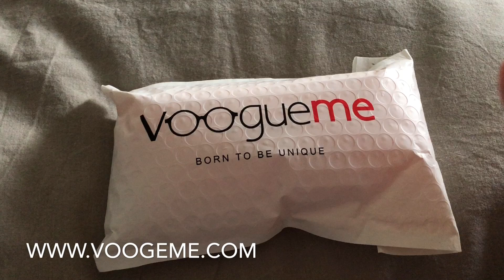Voogueme Glasses Review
❣️ FOLLOW  ME ❣️

Assicurati di essere iscritta/o per non perdere i prossimi video!😊